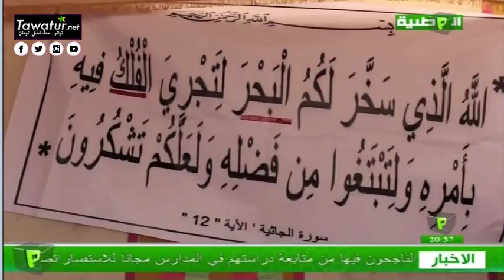تخرج ثلاثة مئة شاب من مركز التكوين والتأهيل في حرف الصيد التابع للأكاديمية البحرية